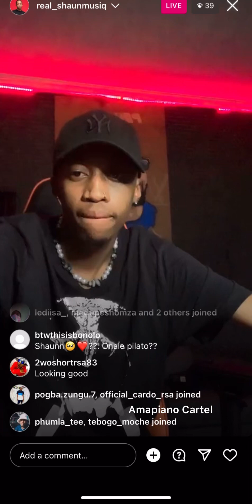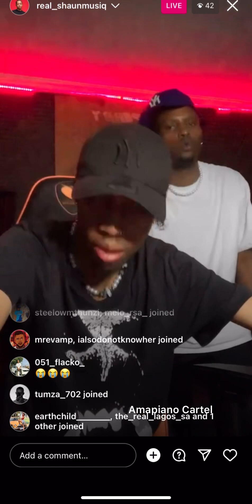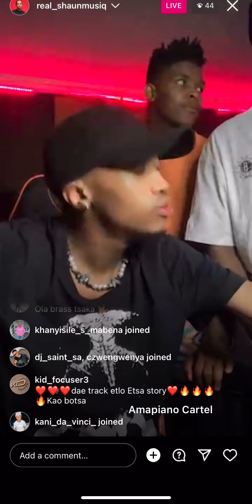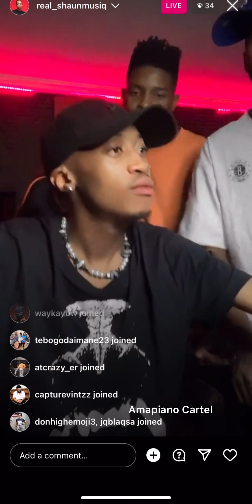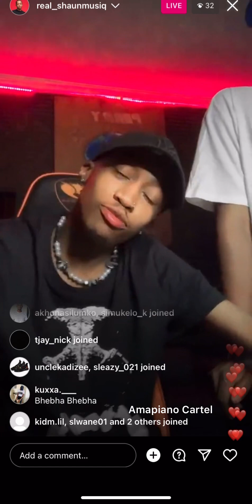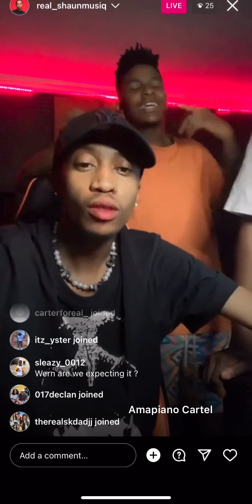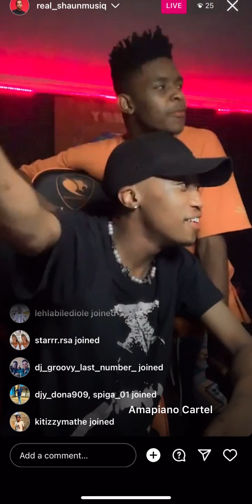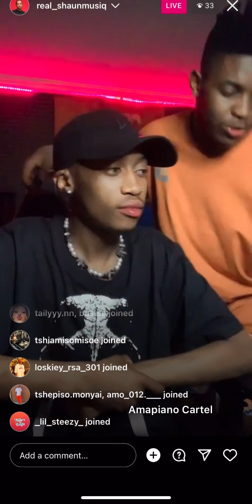Shaunmusiq Previews Exclusive Amapiano Music 🔥💯